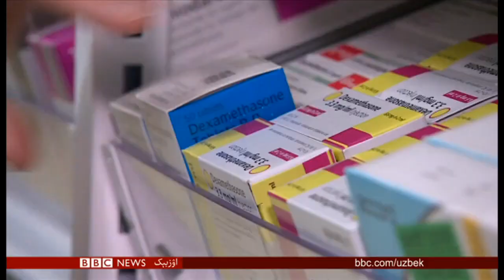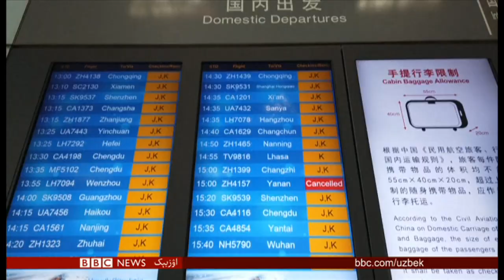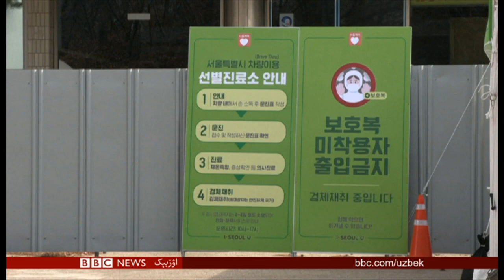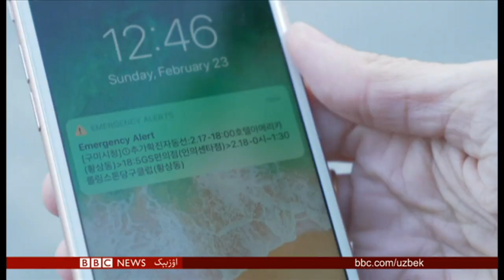جوزجان نینگ آقچه ولسواللیگیگه طالبان هجوم قیلگن